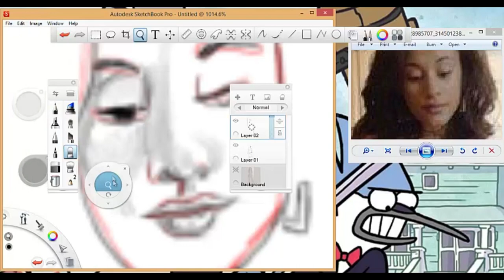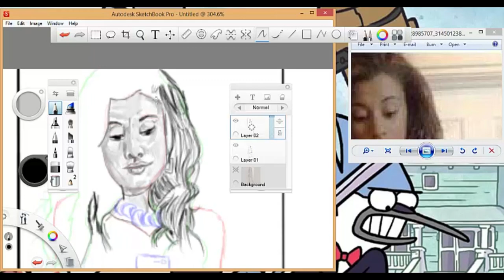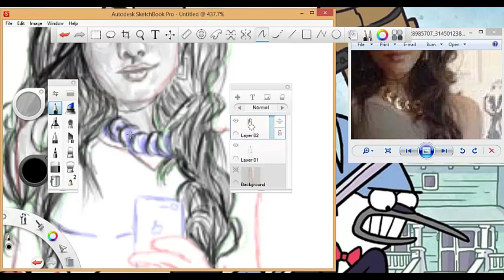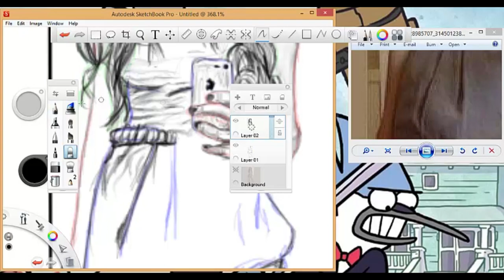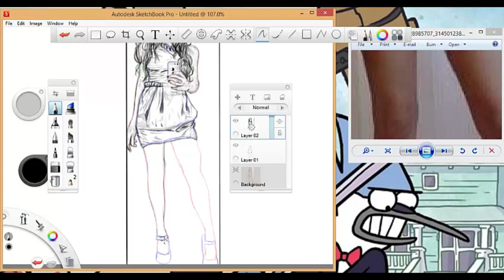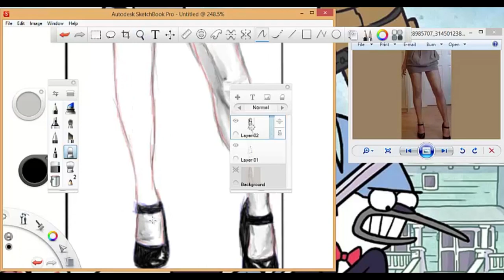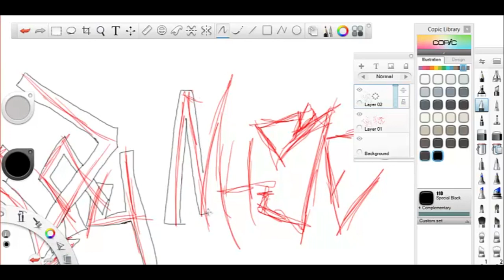Drawing of Xeana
I haven't drawn anything worth uploading for a while and recently i have made a new best friend and decided to draw her. She chose the song and the picture to do of course , a whole body was a challenge sorry it isn't 100% accurate. If you like this video please comment, leave a suggestion for what to do next hit the like button and subscribe, as i say PEACE!Also please check out my other videos like my impersonation Sunday video and suggest what should be this Sunday upcoming. I just want all of you to know who are supporting so far that i appreciate it and i could not continue this without you so thank you for coming to see what i have in store i truly appreciate each sub , like and view.